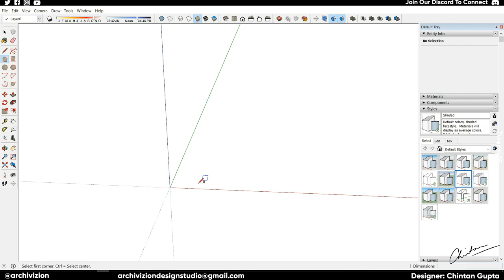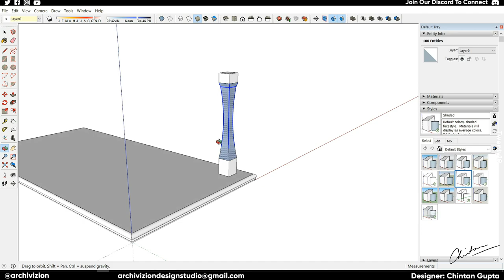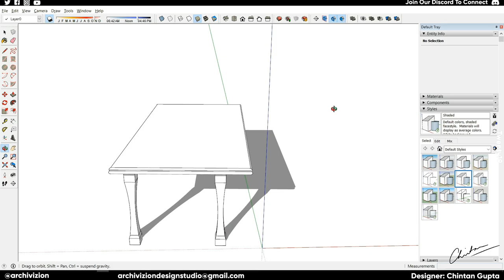TABLE MODEL IN SKETCHUP PRO 2019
Modelling a basic table and curved out legs in SketchUp Pro 2019

SMALL STUDIO BRINGING BIG IDEAS TO LIFE

Archivizion is an independently operated full-time architecture design studio located in New Delhi, India. While services tend to be specialized in Architecture Visualisations, Rendering Services and 3d Modelling, we look to create opportunities for new ideas and projects to come to life.

PC Specifications

OS: Windows 10
Cabinet: Cooler Master Cosmos II with Custom Acrylic Side Panel
Motherboard: Asus ROG Rampage V Extreme Edition 10(Anniversary Edition)
CPU: Intel Core i7 6800K @3.4ghz
GPU: Asus GTX 1080 8GB ROG Strix in 2-Way Sli
RAM: G.Skill TridentZ 32GB (2*16GB) DDR4 3200MHz
My Digital SSD BPX M.2 240GB
Samsung 850 EVO SSD 250 GB
120GB SSD
3* 7200RPM 1TB Mechanical Hard Drive
1* 2TB Seagate Firecuda Mechanical Hardrive
PSU: Corsair AX1500i
Cooler: Corsair H115i 140mm Water Cooler

Moleskine Sketchbook